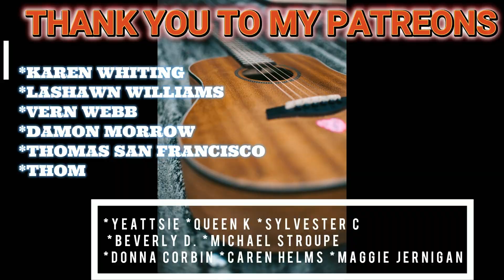GEORGE HARRISON - GOT MY MIND SET ON YOU REACTION